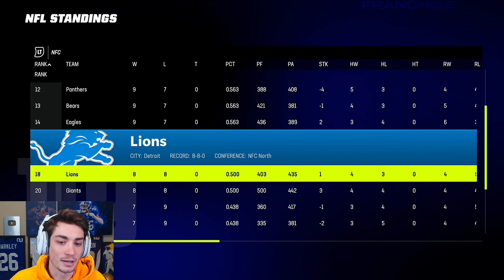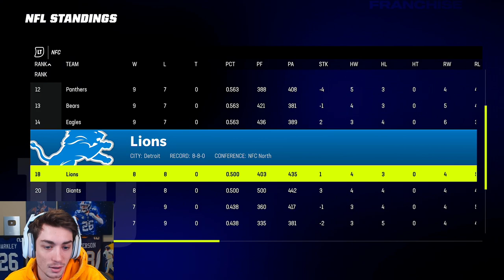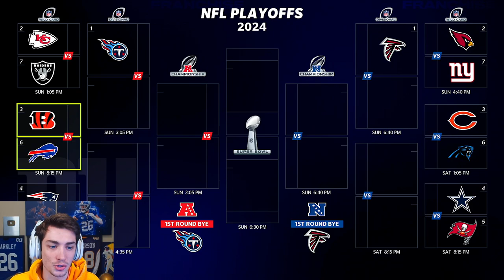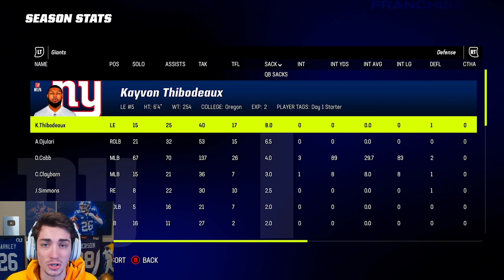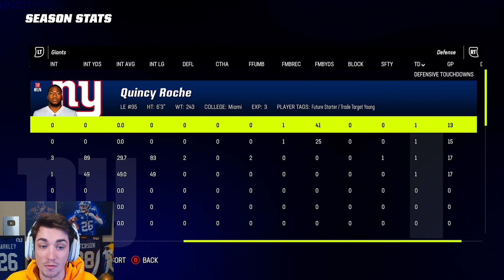If we lose this game our season is OVER...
If we lose this game our season is OVER... Madden 23 Giants Franchise